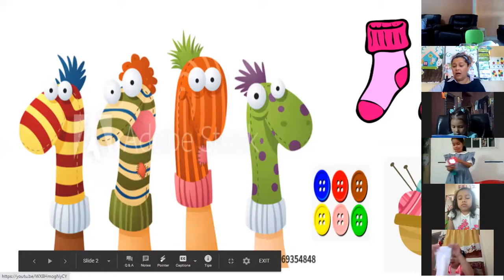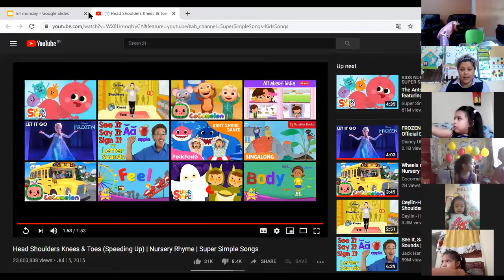K4 ART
Girls will create and decorate a sock puppet